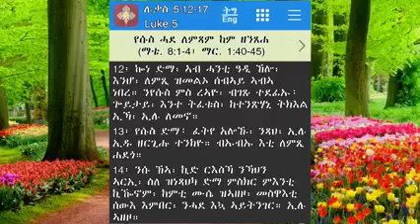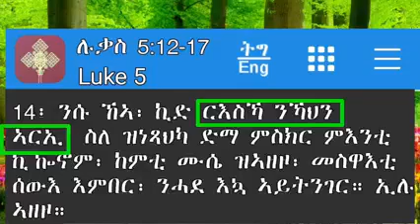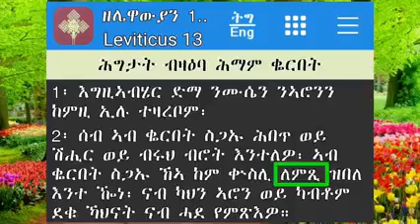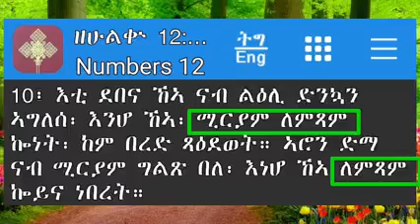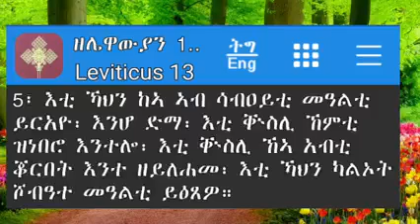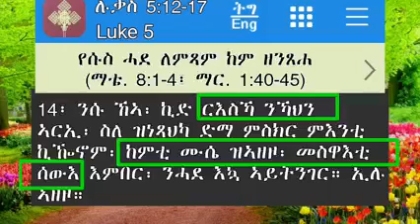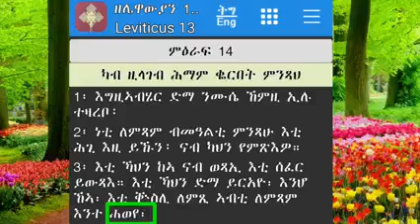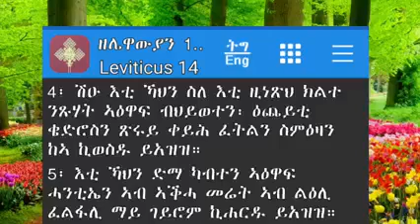ብዛዕባ ናብ ካህን ከይድካ ሓጢኣትካ ምንዛዝ ጌጋ ምህሮ ከም ዝኾነ ድያቆን ጆሲ ይምስክር ኣሎ !